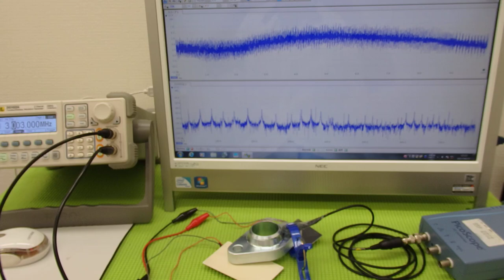超音波の発振制御システム ultrasonic-labo